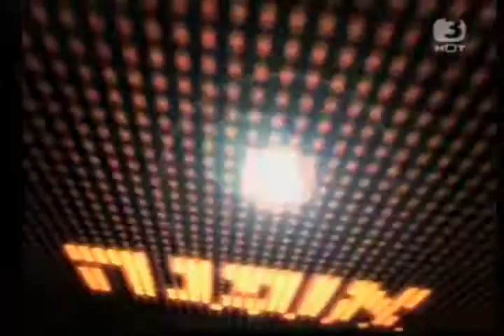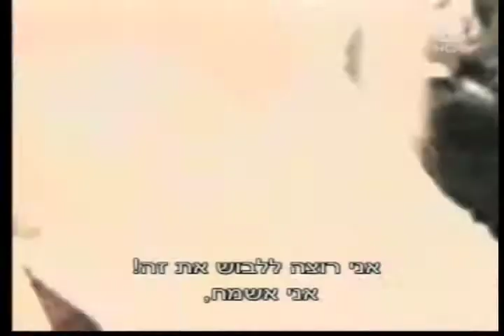Randi Rahm on Israeli Television (Guy Pennis Show)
Randi Rahm on Guy Pennis Celebrity Show in Israel.

ntricate detail and exquisite quality are the trademarks of couture designer Randi Rahm, whose hand-beaded
and bejeweled creations have graced the pages of major magazines and illuminated red carpets worldwide.
With a diverse client base ranging from Hollywood's A-list actresses to socialites and corporate executives, Ms.Rahm is fast becoming one of fashion's hottest style-makers.

Ms. Rahm's early influences include her late grandfather, who introduced her to some of New York's most
prestigious -- and trend-setting women. Intrigued by their unique sense of style and self-confidence, Ms. Rahm soon turned her attention toward creating exclusive looks that would tap directly into a woman's inner
sensuality. Ms. Rahm has been fascinated with the idea of, as she puts it, "transforming the visual fashion
image into a wearable expression of oneself." For her, the relationship between a woman's wardrobe and her
inner self -- her goals, dreams, and passions -- is a perpetual source of inspiration.

As a modern couturier, Ms. Rahm is known for her luxurious fabric patterns, her signature beadwork and
intricate embroidery. "the woman I design for does not want to look like everyone else," Rahm states. "Many of my clients are in creative fields such as music and the performing arts, so they understand and appreciate the experience of expressing their persona through the clothes they wear." She distinguishes her work through use of dramatic color combinations and constant experimentation with actual diamonds and rare, precious stones delicately applied by hand at her Fifth Avenue design studio. The result is designs that go from simply stunning to super-glamorous in the tradition of old Hollywood.

The spirit of innovation and discovery has led Ms. Rahm to numerous accomplishments throughout her
career. A classically trained conductor and concert pianist with degrees in art history and music, Ms. Rahm
was destined for success in a creative field. A self-made entrepreneur, she opened her Fifth Avenue salon in 1998.

As word of her design talent grew, so did her business; today her ultra-glamorous collections are
drawing rave reviews from fashion aficionados coast to coast.
Ultimately, Ms. Rahm takes her most distinctive cues from the perspective of the woman she designs for -- a
woman who is in so many ways just like herself -- intuitive, sensual, and passionate, and most importantly,
eager to express life in her own unique fashion.